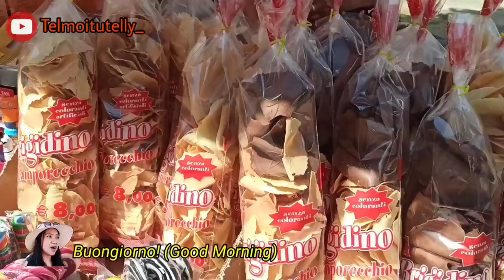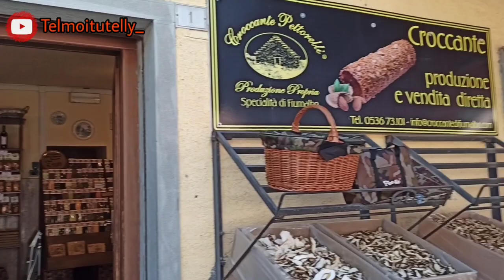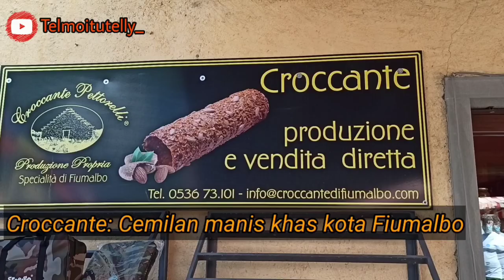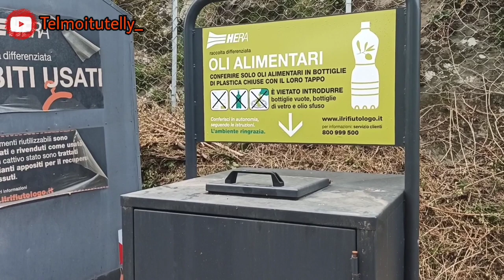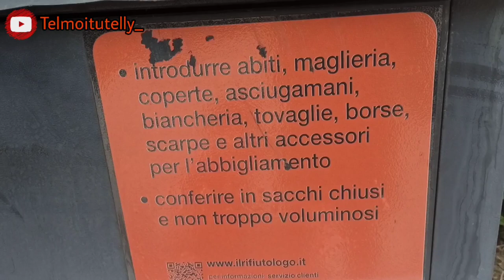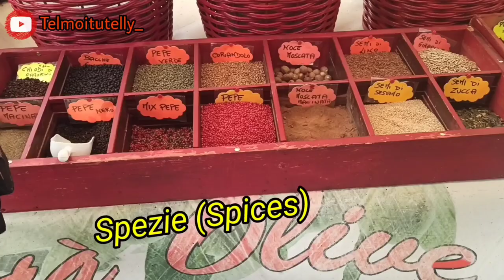GOKIL BARENG!! SUMMER FAIR IN FIUMALBO, MODENA-ITALY🇮🇹 | MUSIM PANAS Di ITALIA FEAT. @TI TI SUWARDHI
Haloo cumik2...
Ketemu lg Channel terkampret di Italia Telmoitutelly...

Pastinya seruuuuuu banget, menambah pengetahuan kalian bertambah 0,3%!! Siapkan nasi padang, es teh anget, samsu, dan. Korek kuping.

Selamat menonton Gokil bareng summer fair in Fiumalbo Modena, Italy feat. Ti ti Suwardhi. Musim Panas di Italia (Fiera di Fiumalbo 2021).